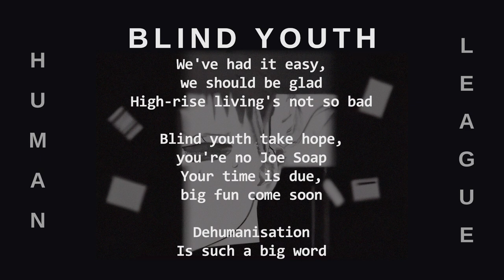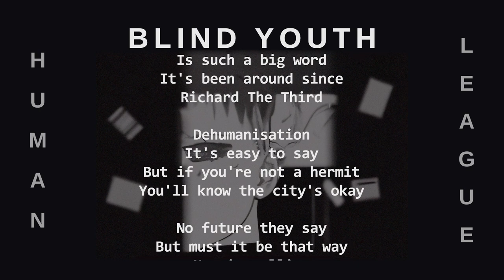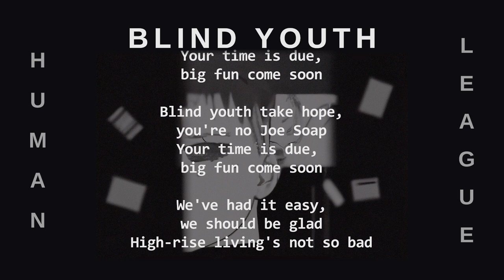BLIND YOUTH - HUMAN LEAGUE - Steve Hayes / John Nichols - Cover Song 1993 - With Lyrics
Rough demo of the 1979 Human Leage song 'Blind Youth'. This recording by Steve Hayes and John Nichols (Original Blood Ties) dates from 1993. This is a recration/remix of that recording. The original Human League were an English experimental electronic band formed in Sheffield in 1977. Band members were Martyn Ware, Ian Craig Marsh and Philip Oakey.

LYRICS:
No future they say
But must it be that way?
Now is calling
The city is human

Blind youth take hope, you're no Joe Soap
Your time is due, big fun come soon

We've had it easy, we should be glad
High-rise living's not so bad

Dehumanisation
Is such a big word
It's been around since
Richard The Third

Dehumanisation
It's easy to say
But if you're not a hermit
You'll know the city's okay